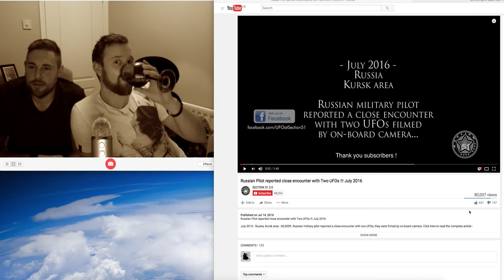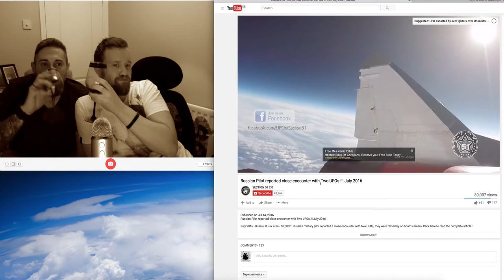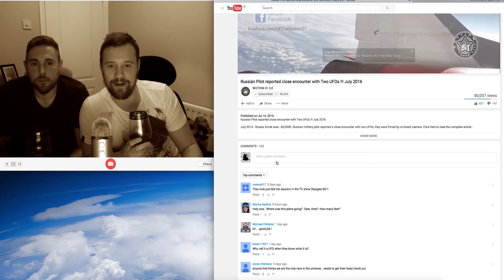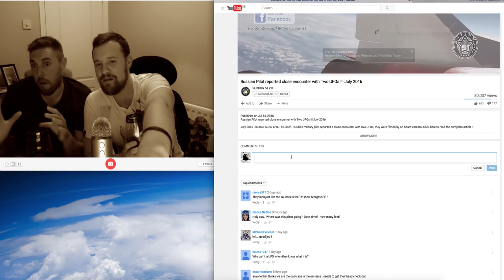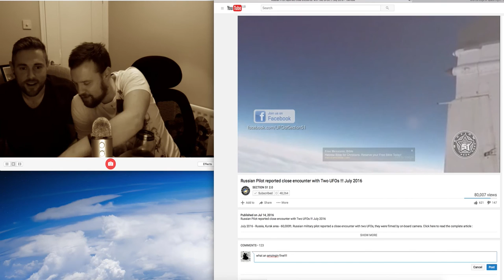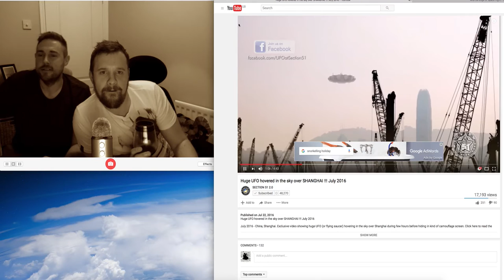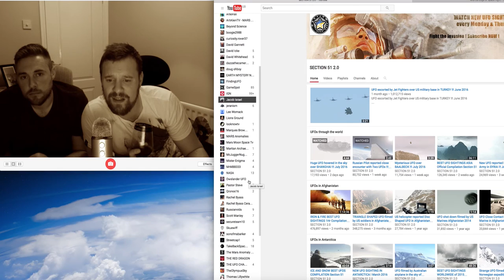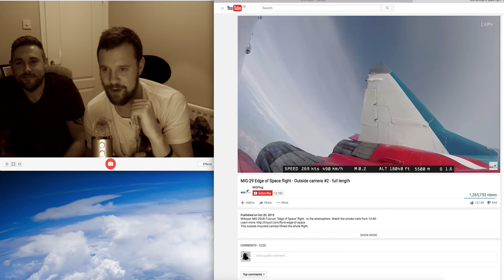Debunk, Russian Pilot Reported Close Encounter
Russian Pilot reported close encounter with Two UFOs !!! July 2016 is complete Bull Shit, Both myself and StUniverse Conquer! what a BellEnd.